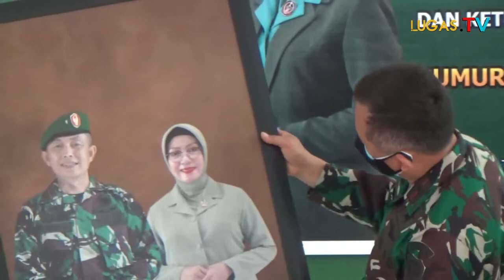Ini Pesan Danrem 064/MY saat Kunker ke Kodim 0623 Cilegon